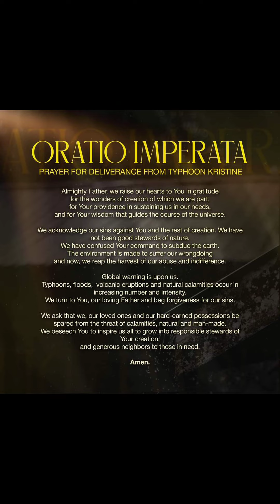ORATIO IMPERATA (Prayer for deliverance from Typhoon Kristine)